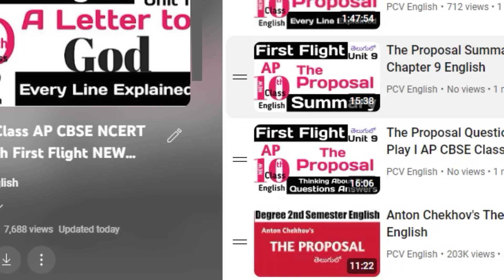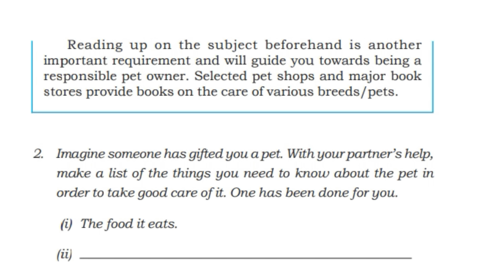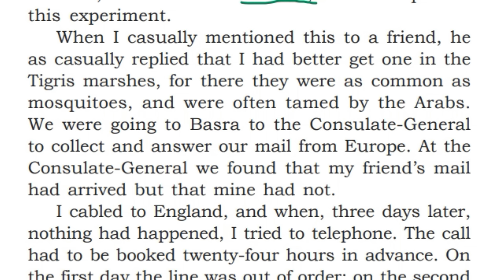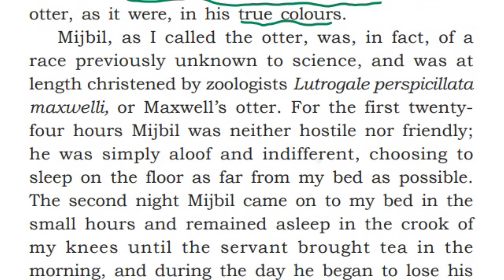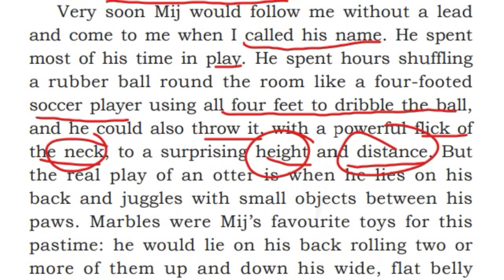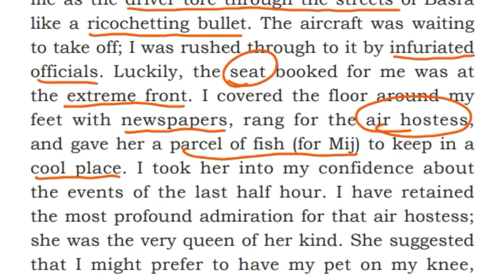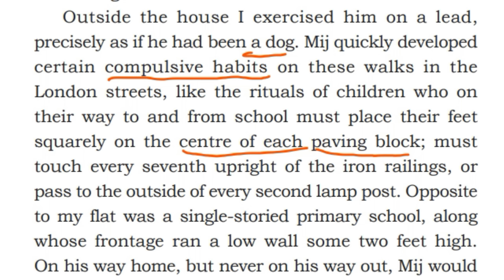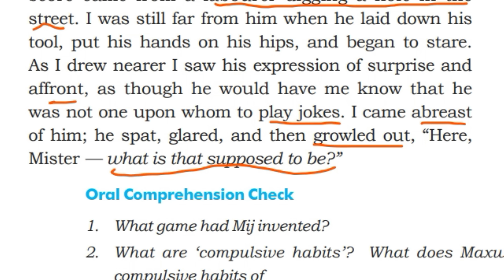Mijbil The Otter Explained in Telugu I Class 10 CBSE First Flight Unit 6 English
Mijbil The Otter Gavin Maxwell Explained in Telugu along with Summary Questions and Answers. This is From lesson 6 Explained in Telugu of CBSE Class 10 English Chapter 6 in Telugu. It is in Class 10 NCERT Unit 6. This can be read as lesson 6 of cbse 10th class in Andhra Pradesh.

10th Class Supplementary reader AP CBSE NCERT English Footprints Without

10th Class Words and Expressions 2 Workbook All Units Lessons Chapters
0Ns0qJWFIRST FLIGHT

Two Stories About Flying explained in Telugu

How to Tell Wild Animals explained in Telugu
The Ball Poem explained in Telugu

From the Diary of Anne Frank explained in Telugu
Amanda! explained in Telugu

Glimpses of India explained in Telugu
The Trees explained in Telugu

Mijbil the Otter explained in Telugu
Fog explained in Telugu

Madam Rides the Bus explained in Telugu
The Tale of Custard the Dragon explained in Telugu

The Sermon at Benares explained in Telugu
For Anne Gregory explained in Telugu

The Proposal (Play) explained in Telugu

The Book That Saved the Earth explained in Telugu